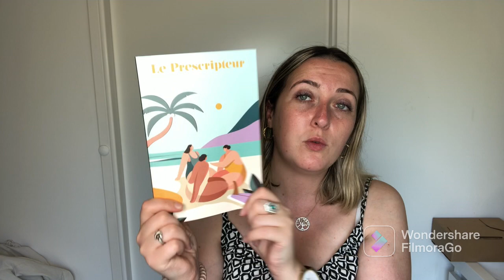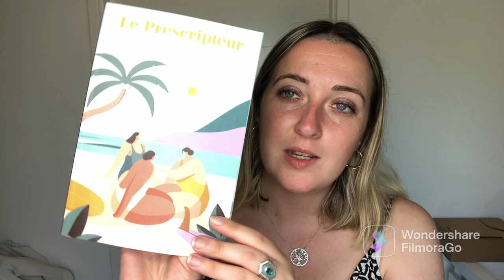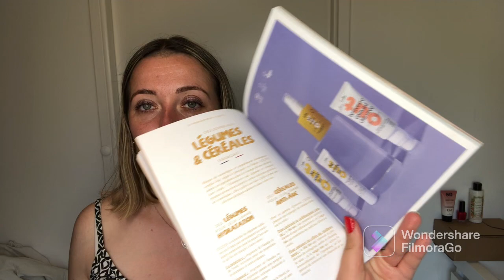Prescription Lab "double box de l'été"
Bienvenue à toi si tu débarques sur ma chaine !

Donne moi ton avis en commentaire, tout est constructif, rien de négatif, il n'y a que comme ça qu'on évolue 🙏

Hello ! On se retrouve aujourd'hui pour une nouvelle vidéo unboxing de la prescription lab qui vient tout juste d'arriver, la double box de l'été (juillet et Août) donc pas de box prescription lab en Août ! J'ai hâte de connaître  votre sélection, n'hésitez pas à me partager tout ça en commentaire.  Je vous laisse voir ça dans la suite de la vidéo  ❤️ À vos commentaires, prêt, partez ! 💬💬💬

🌼🌼Mes liens de parrainages si jamais tu souhaites découvrir les boxs présentées 🌼🌼

🔔Pour me contacter ? Rien de plus simple 🔔

💮Merci AloraBora pour tout tes précieux conseils💮